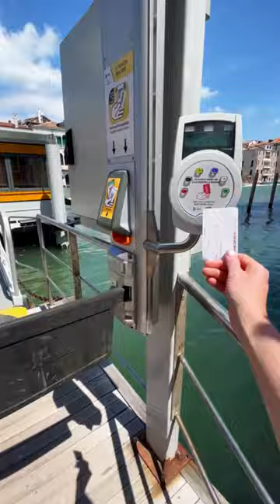The BEST way to get around Venice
Want to know the best ways to get around Venice, Italy?  We got you.  Check the 4 best ways to get around this iconic Italian city with Ticket To Ride.